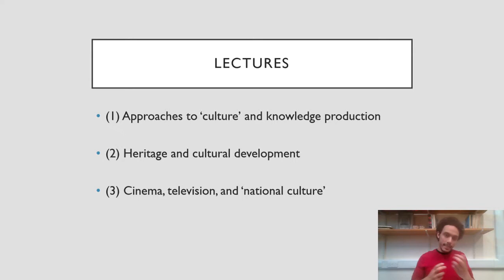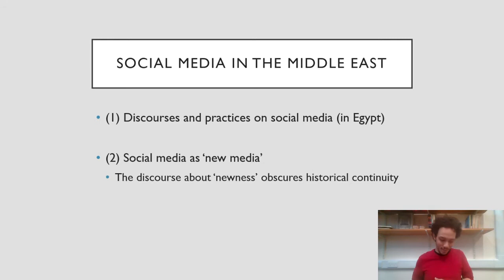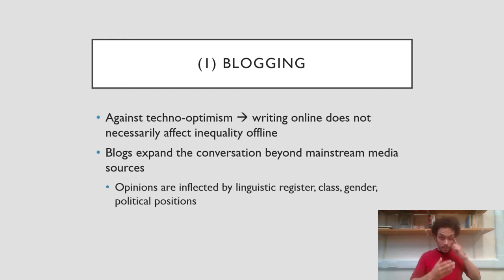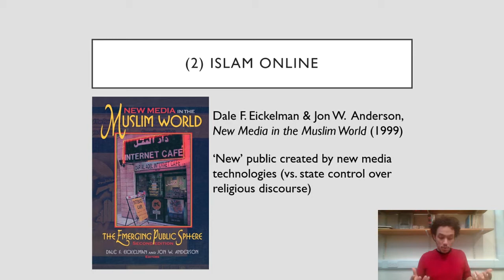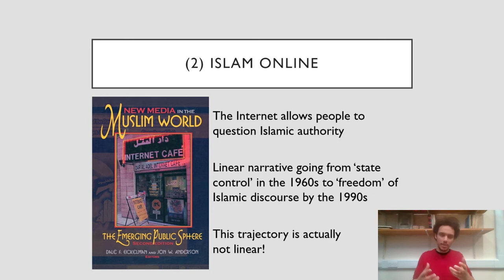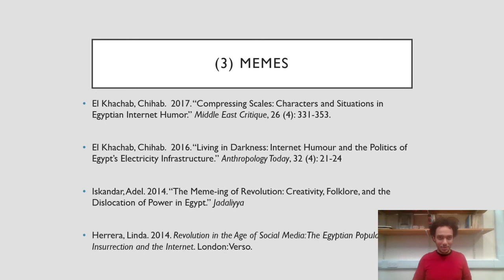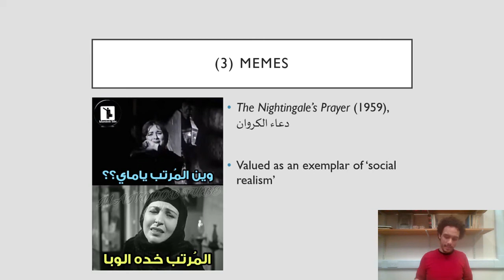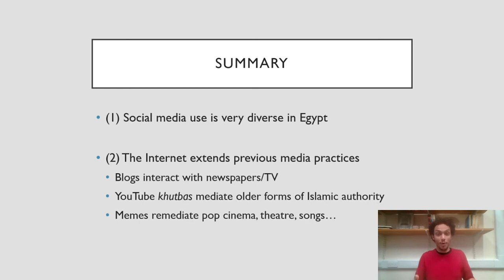Social Media in Everyday Life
This is the fifth lecture in a series of five, which was given in a course called "Politics and Culture of the Contemporary Middle East". The course was taught at the University of Cambridge in Fall 2020.